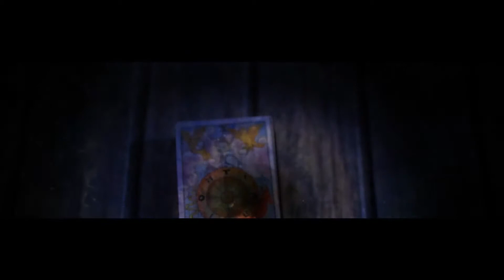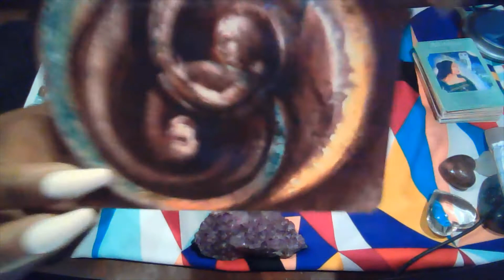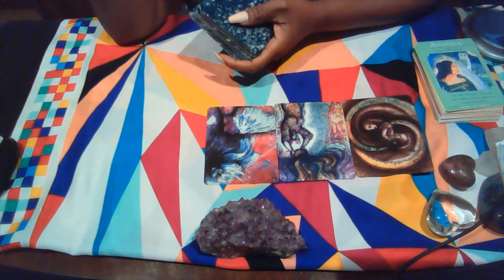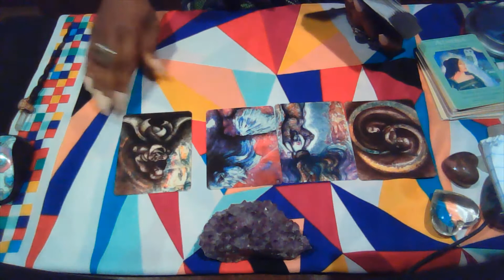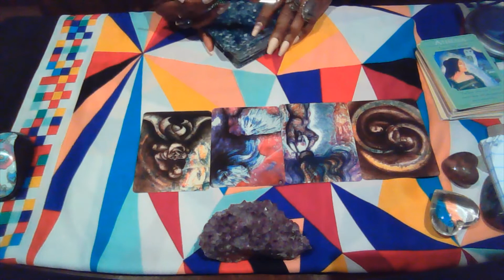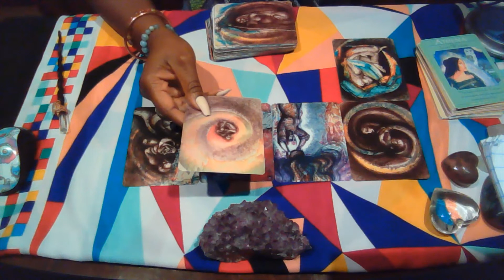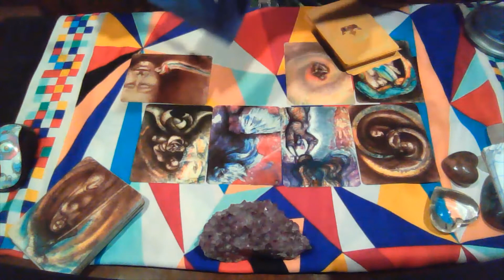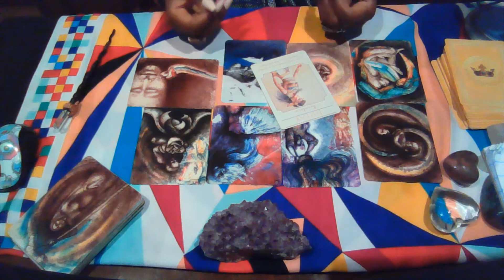CANCER, WHERE ARE THE BOUNDARIES? OCTOBER 2020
Tarot Reading for Cancer!   Monthly Reading